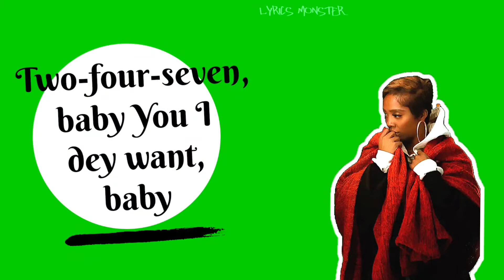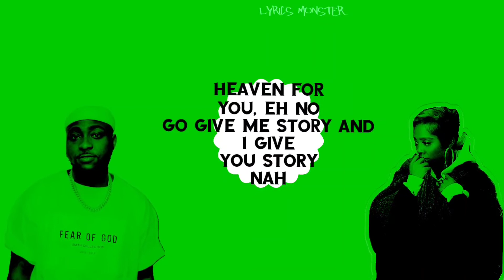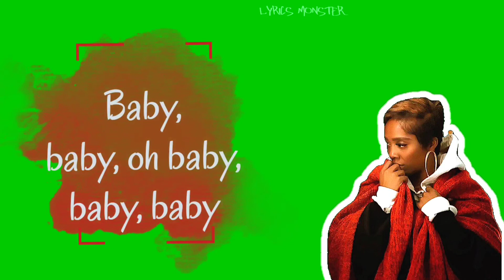Tiwa savage - park well featuring Davido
Animation lyrics video of Parkwell Tiwa savage FEATURING Davido